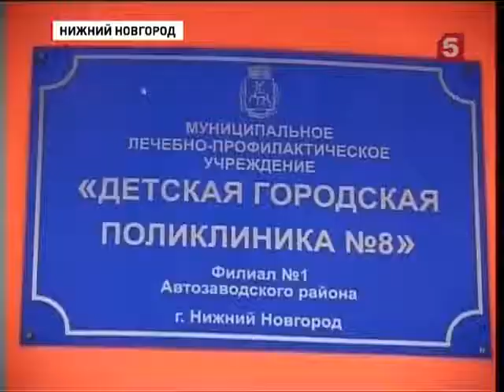Нижегор. педиатр добился увеличения зарплаты (14.11.2012)